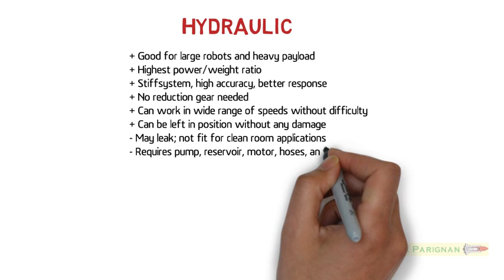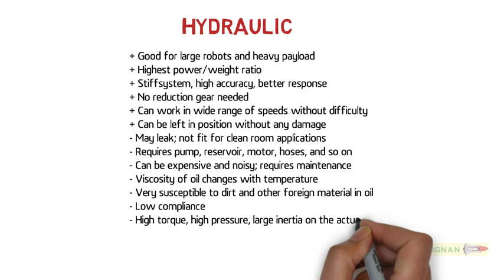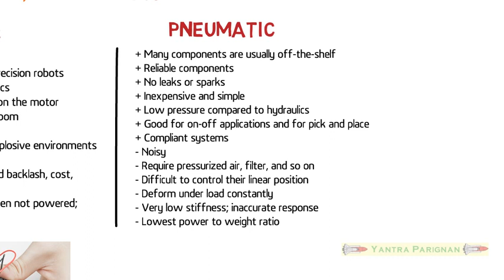Comparison of Robot Actuating Systems_Robotics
Comparison of Robot Actuating Systems